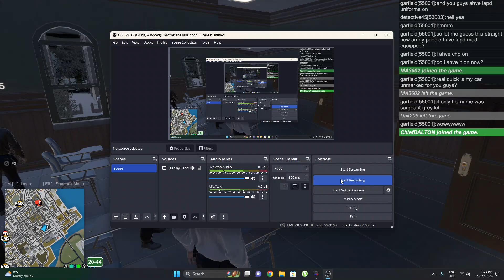Flashing Lights First time using mic and Recording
Hey guys whats up and today were doing a video of me in flashing lights and playing multiplayer and also smack that like and subscribe button how steven he hit you with sliper so go ahead and hit it and make sure to comment your roblox user name and Enjoy the video!!